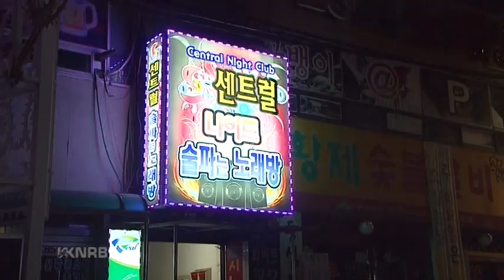Medailles voor de mannen twee en vier in Chungju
Zowel de mannen vier als de mannen twee wonnen zaterdag medailles tijdens het WK in Chungju. Goud en brons. En dat zorgt ervoor dat de heren allemaal terecht in uiterste jubelstemming zijn.